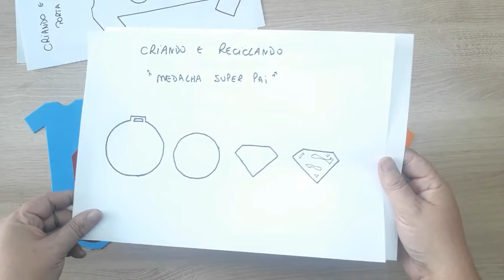DIY: 4 IDEIAS DE LEMBRANCINHAS #02 | DIA DOS PAIS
TAGS RELACIONADAS:

ideias de lembrancinhas dia dos pais